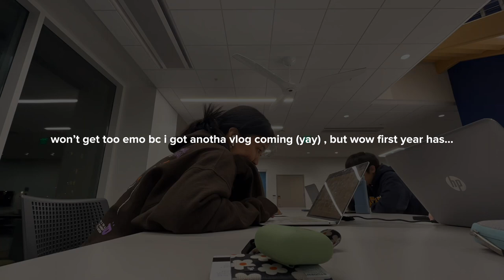a few days before summer break at emory university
UM so my freshman year is over... SAIDOSUOFISUFOGIUFSOIUOSIDU anyways rip the seniors